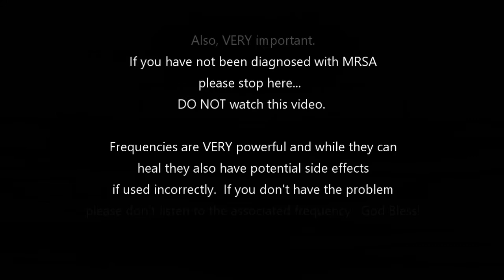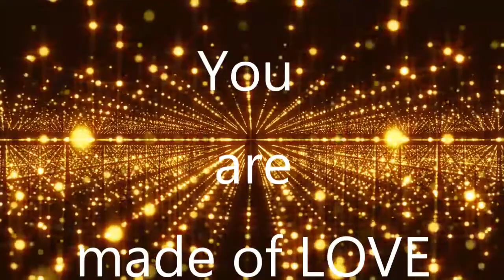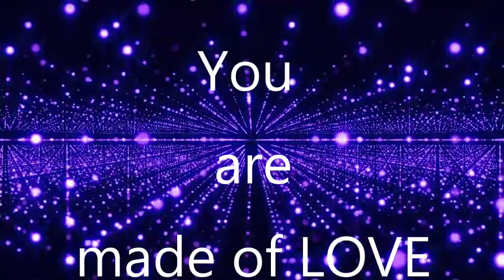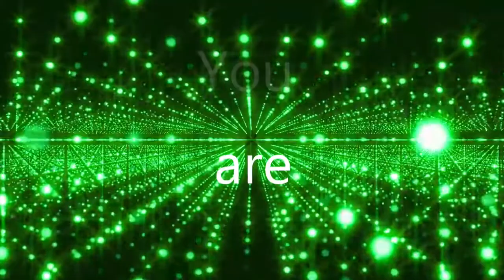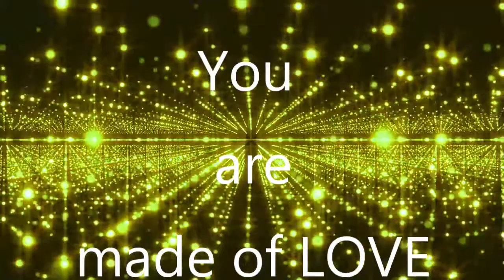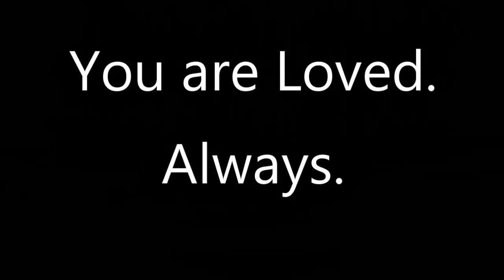MRSA STAPH INFECTION HEALING-EXPERIMENTAL FREQUENCIES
***Please adjust your volume to a comfortable setting.***
Frequency A: 00:34
Frequency B: 5:30
Frequency C: 10:29
Frequency D: 15:23
Frequency E: 20:26
Frequency F: 25:26

Hi Beautiful!
These frequencies are specifically to help heal MRSA.  MRSA stands for methicillin-resistant Staphylococcus aureus aka "Staph Infection". As with all other serious conditions I suggest seeing a licensed medical professional and make your own decisions regarding treatments.  I am a firm believer in the power of prayer so please be sure to include that in your chosen healing regime.

These are EXPERIMENTAL FREQUENCIES some are based on calculations and others were garnered in a more metaphysical manner.  Like all of my frequencies, If I receive feedback that this works the video will remain; otherwise I will delete it.  If you have used the frequency for a minimum of 7 consecutive days and feel they are not helpful feel free to share that in the comments section as well but please be gentle with your words ;)
For those who want to try each frequency separately, there are 6 in total and the timings are below:
Frequency A: 00:34
Frequency B: 5:30:17
Frequency C: 10:29:08
Frequency D: 15:23:16
Frequency E: 20:26:01
Frequency F: 25:26:07

Love you and God Bless!